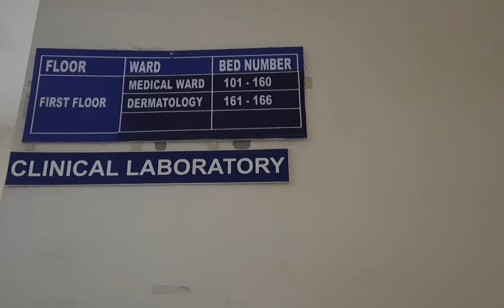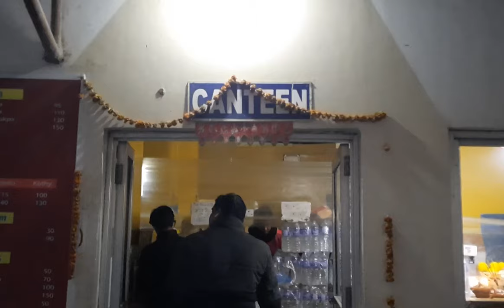KIST Medical College Nepal I MBBS Admission in Nepal I MBBS in Nepal | Medical College of Nepal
KIST Medical College & Teaching Hospital actively promotes and preserves the highest values and ethics in educating medical professionals of global standards, by creating a centre of excellence in medical education where the modern facilities and state-of-the-art technology equipment for specialized health care services are used.

KIST Medical College & Teaching Hospital has proved itself as one of the most popular learning places for health professions, students and faculty from within the nation & abroad.